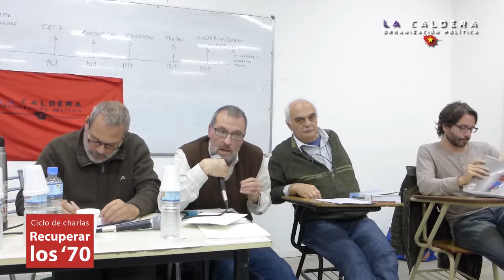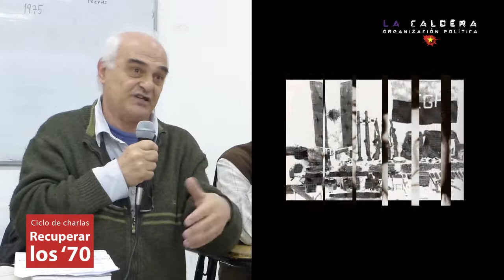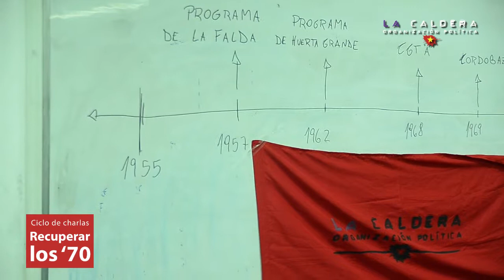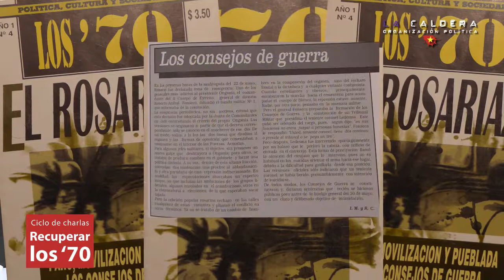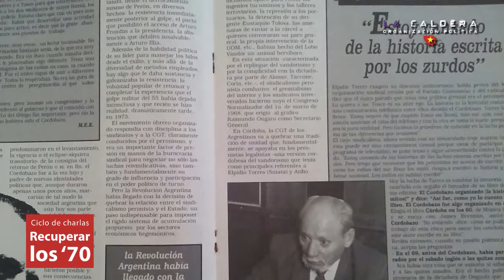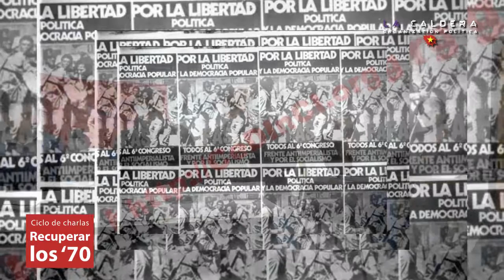Clasismo y lucha sindical (Parte 2 - Löbbe - De Santis)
Ciclo: Recuperar los ’70.
2º Charla: Clasismo y lucha sindical (Parte 2)

En este video, las intervenciones de:

HECTOR LöBBE: es licenciado y profesor de Historia. Autor del libro "La guerrilla fabril: Clase Obrera e izquierda en la Coordinadora de Zona Norte del GBA 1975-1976"

DANIEL DE SANTIS (PRT-ERP): fue dirigente de los obreros de la fábrica Propulsora Siderúrgica, tuvo un papel protagónico en las jornadas del Rodrigazo. A fines de los 80 y principios de los 90 fue fundador de tres sindicatos docentes, y en 2003 de la Cátedra Che Guevara. Continúa su militancia política siempre en las filas del guevarismo.

EJES:
¿Cómo pensaron los puentes necesarios entre la lucha reivindicativa y la lucha teórica, ideológica y política? ¿Cómo se planteaba la relación entre los organismos de masas de la clase, las agrupaciones de base y las Organizaciones Políticas?, ¿Qué relación proponían hacia las bases obreras peronistas y hacia sus direcciones, en particular hacia Perón? y ¿qué rol jugaron las compañeras en el sindicalismo clasista?

17/11/2016 - La Plata
Organización Política La Caldera